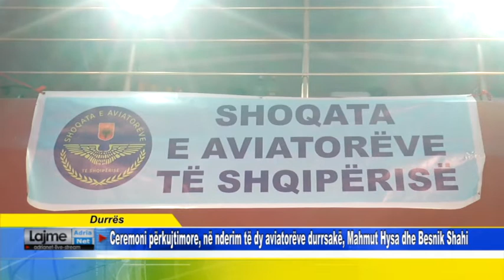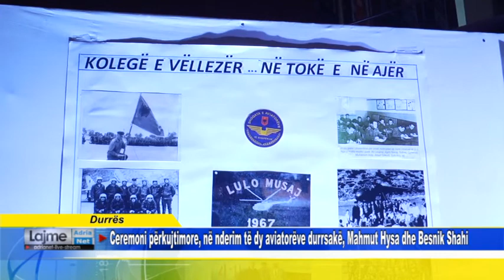Ceremoni përkujtimore, në nderim të dy aviatorëve durrsakë, Mahmut Hysa dhe Besnik Shahi